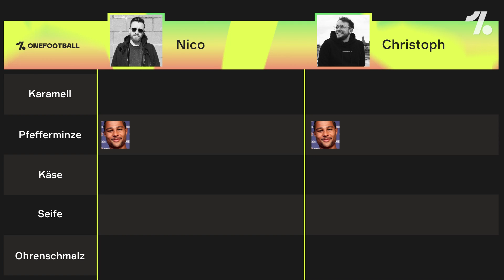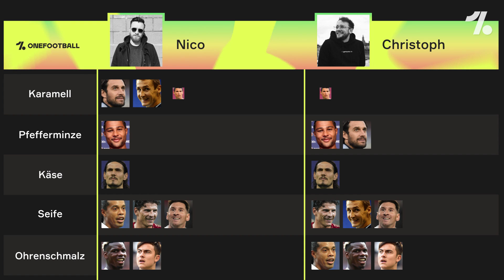Cristiano Ronaldo, Pogba, Messi! Wir ranken Torjubel! OneFootball Tierlist